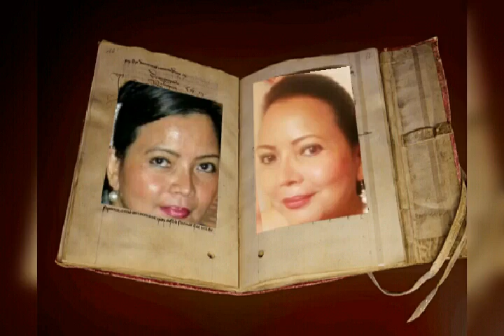"CALIFORNIA BLUE"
"Proud to be a Filipina"